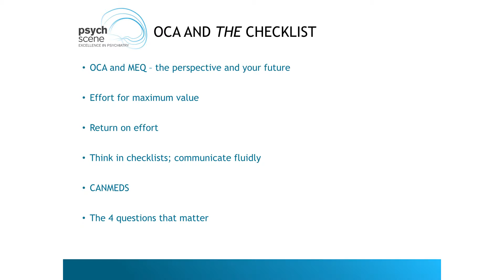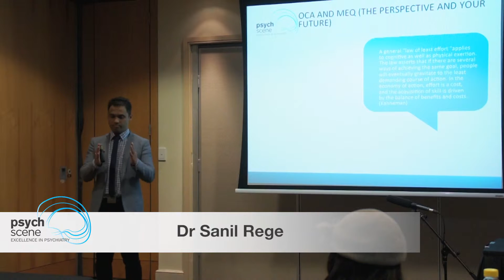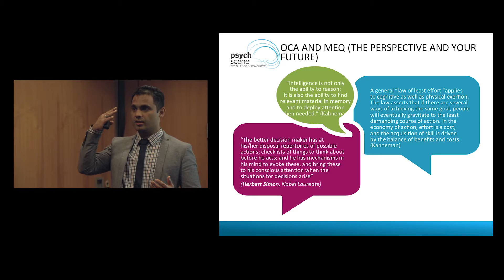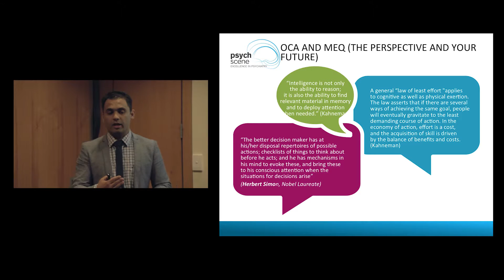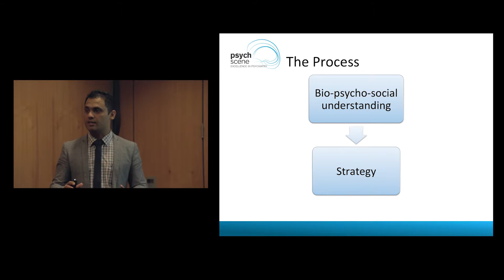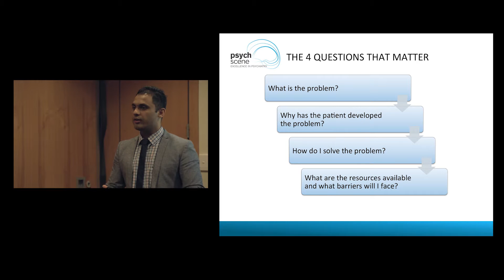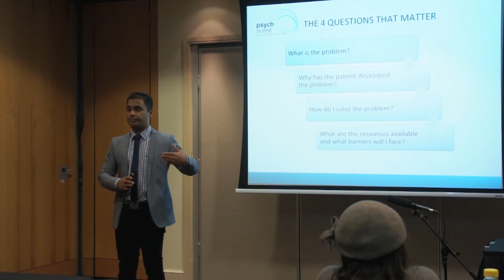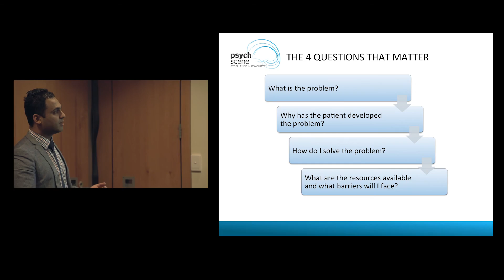Observed Clinical Activity (OCA) and MEQ – Passing the RANZCP Exam- Dr Sanil Rege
Dr. Sanil Rege is a Consultant Psychiatrist and co-founder of Psych Scene and Vita Healthcare. The RANZCP MEQ and OCA are two exam domains that come closest to real-life practice. Needless to say, mastering these components will reap rewards in the future. The video covers the important principles in approaching the MEQ and OCA that are also applicable to practical clinical scenarios. Without a solid foundation to approach clinical cases, real-life clinical psychiatric practice becomes difficult.

Take-Home Messages

• Your aim is to become a better decision maker.

• You need a biopsychosocial and cultural understanding of your formulation and management plan.

• Ask yourself what the problem is, not what the diagnosis.